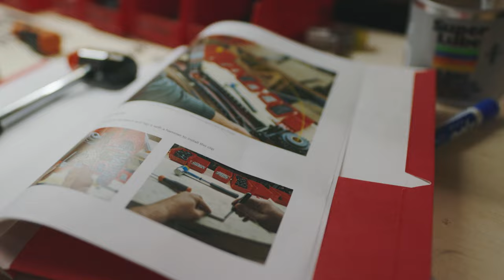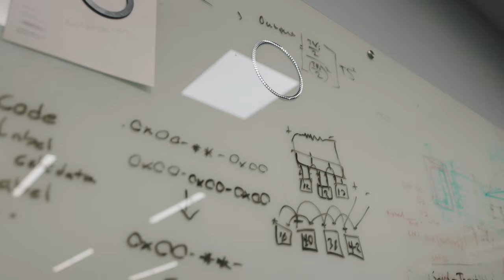The Path Forward For Every Angler | Power-Pole Presents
More than 20 years ago, John Oliverio had a vision that would bring the fishing marine industry to a new age: an age of practical technology for every boater everywhere. In 2000 PowerPole was born, and the days of the traditional chain anchor were over. The creative mind and diligent handiwork of John Oliverio can be seen and felt in every product we make, and the path forward is just beginning. “PowerPole Total Boat Control'' isn't just a phrase, it’s a part of who John is. See more of John’s story here:

::CHAPTERS::
00:00 Intro
00:32 Piece Of Me
00:56 Production Market
02:17 High End Experience
02:47 Solving Your Problems
03:17 2022/23 Vision
03:49 Total Boat Control

:: CREDITS ::

Film Credit: William Bean